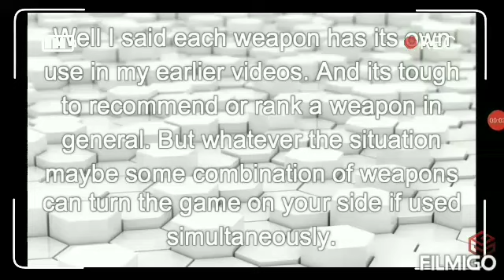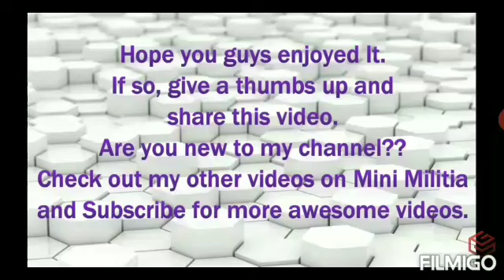Mini militia gameplay|Best combos|Naman gaming